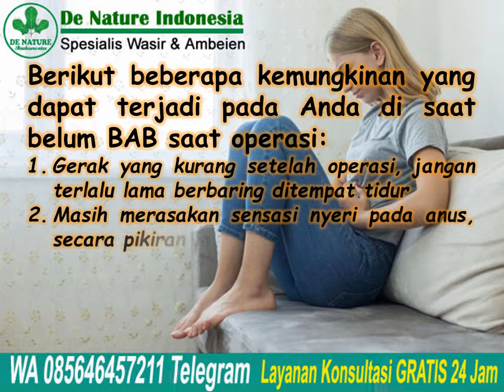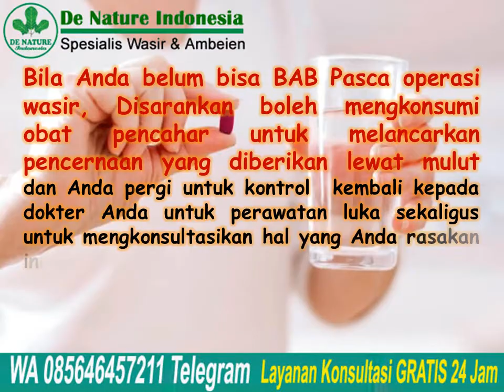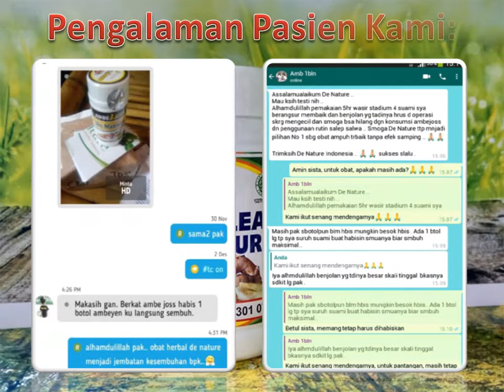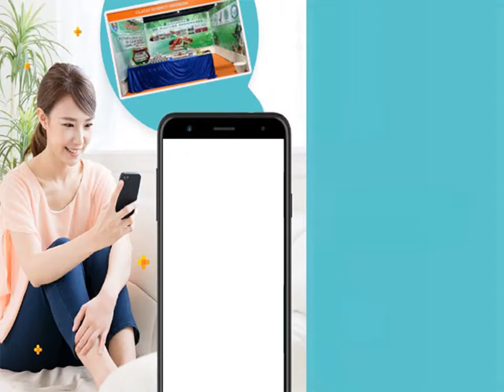Susah Buang Air Besar atau Berak pasca operasi wasir | Jual Obat Wasir Ambeclear & Salep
Susah Buang Air Besar atau Berak pasca operasi wasir | Jual Obat Wasir Ambeclear & Salep - Pasca operasi wasir, tidak disarankan untuk menggunakan obat pencahar yang dimasukkan lewat anus, hal ini dapat mengakibatkan luka yang awalnya sudah
mulai memasuki proses penyembuhan terbuka kembali. Bila ingin menggunakan obat ini sebaiknya Anda tunggu sampai proses penyembuhan luka operasi betul-betul tuntas yang dicapai lebih kurang minimal 3 minggu setelah operasi, atau atas anjuran dokter.

Wasir adalah benjolan akibat dari pembesaran pembuluh darah pada daerah anus, menimbulkan keluhan sulit dan nyeri saat BAB, dalam kasus yang lanjut benjolan sulit untuk dimasukkan kembali kedalam anus sehingga membutuhkan operasi untuk penangannya.

Konsultasi & Pemesanan
Kontak:
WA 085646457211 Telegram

Semoga bermanfaat.